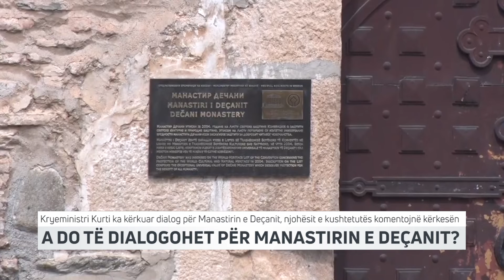A do të dialogohet në Bruksel për Manastirin e Deçanit | T7